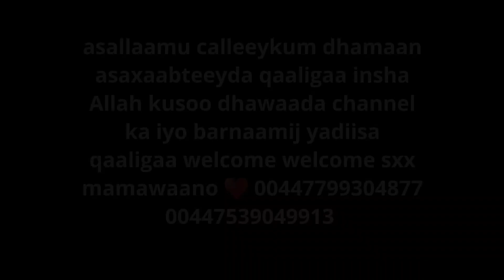soo Roor catar kaa waa loo bogay link👉 kiisana waa idii diyaar enjoy 😉 🛍qolka qalanjo luul